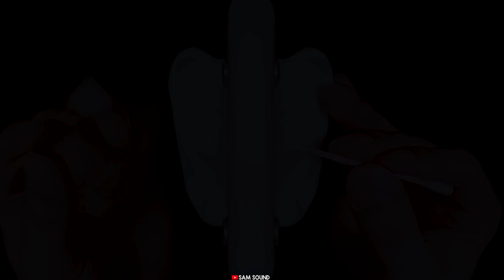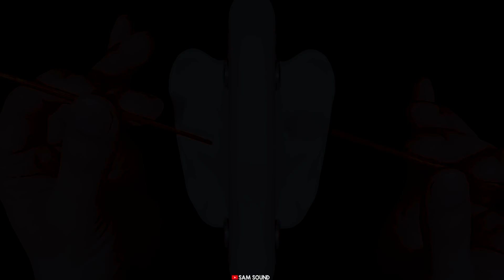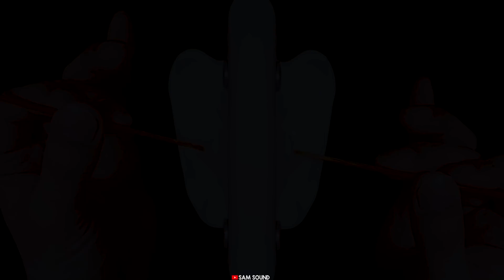ASMR [1시간] 숙면을 위한 정석★ 기본에 충실한 나른하고 편안한 귀청소 ★다양한 도구&소리, 팅글★ 한쪽&양쪽귀Ver. Deep ear cleaning No talking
영상은 영상으로만 즐겨주세요 :D
위험해 보이는건 따라 하시면 안돼요!!

안녕하세요. 오늘은 여러가지 도구를 이용한 귀청소 영상을 준비 했어요. 각 도구마다 소리가 다르기 때문에 지루함 없이 영상을 보실 수 있을거라 생각해요.  전반적으로 편안하고 부드러운 소리 위주로 영상을 만들었어요. 잠들기 전, 혹은 공부 중 백색 소음으로 사용하시면 좋은 영상이라 생각해요. 영상은 한쪽 귀청소 버전과 양쪽 귀청소 버전으로 준비 했어요. 양쪽 귀청소 버전의 시작은 36:44입니다. 양쪽 귀청소 버전의 시작과 동시에 화면이 어두워져요. 잠들기 전 눈 보호용으로 제작 했어요.
오늘도 좋은 꿈 꾸시면서 푹 주무시길 바랄게요.

*이어폰을 꽂고 들어주세요. 볼륨을 너무 높이면 귀가 아프거나 놀랄 수 있으니 적당한 크기로 조절해주세요*

* 타임라인 Time line タイムライン*

00:00​ 미리보기 Preview プレビュー
01:13 스펀지 Sponge スポンジ
05:44 쇠귀이개 Metal earpick 鉄耳かき
11:22 플라스틱귀이개 Plastic earpick プラスチック耳かき
17:07 면봉 Cotton swab 綿棒
23:43 솜털 Fluffy 綿毛
30:38 나무귀이개 Wooden earpick 木耳かき
36:44 양쪽스펀지 Both sponge 両耳 スポンジ
40:54 양쪽쇠귀이개 Both metal earpick 両耳 鉄耳かき
46:14 양쪽플라스틱귀이개 Both plastic earpick 両耳 プラスチック耳かき
51:47 양쪽면봉 Both cotton swab 両耳 綿棒
58:12 양쪽솜털 Both fluffy 両耳 綿毛
01:04:54 양쪽나무귀이개 Both wooden earpick 両耳 木耳かき

Please enjoy the video only as a video :D
Don't follow what seems dangerous!!

Hi. Today, I prepared an ear cleaning video using various tools. Each tool has a different sound, so I think you can watch the video without getting bored. Overall, I made a video focusing on comfortable and soft sounds. I think it's a good video if you use it as white noise before going to sleep or while studying. The video was prepared with a one ear cleaning version and a both ear cleaning version. Bilateral ear cleaning version starts at 36:44. The screen goes dark as soon as the both ear cleaning version starts. I made it to protect eyes before going to sleep.
I hope you have a good dream today.

* Please plug in your earphones and listen. If you turn the volume up too much, it may hurt your ears or surprise you.*

映像を映像だけで楽しんでください:D
危なげに見えることを真似しないでください!!

今日は、様々な道具を利用した耳の掃除映像を用意しました。 道具ごとに音が異なるので、退屈せずに映像をご覧いただけると思いますよ。  全般的に楽で柔らかい音を中心に映像を作りました。 寝る前、または勉強中にホワイトノイズとして使うと良い映像だと思います。 映像は片方の耳掃除バージョンと両方の耳掃除バージョンで用意しました。 両耳の掃除バージョンのスタートは36:44です。 両耳の掃除バージョンのスタートと同時に画面が暗くなります。 眠る前の目の保護用として製作しました。
今日もいい夢を見ながら、 ぐっすりおやすみになれますように。

＊イヤホンをつけて聴いてください。 ボリュームを上げすぎると耳が痛くなったり驚いたりすることがあるので、適当な大きさに調節してください。